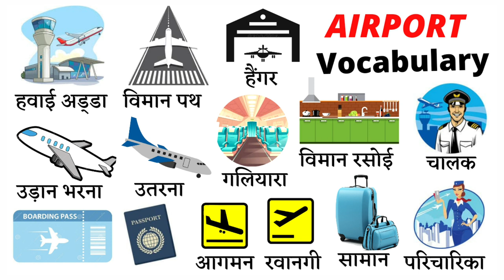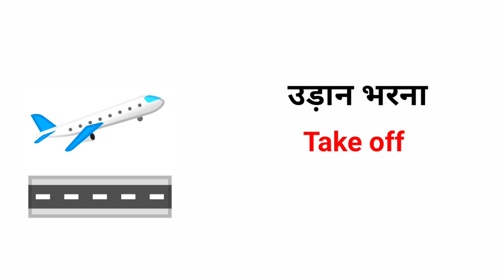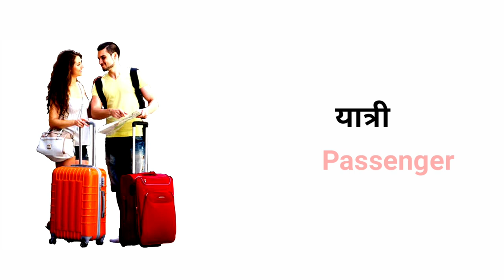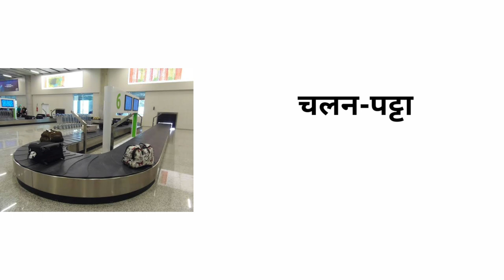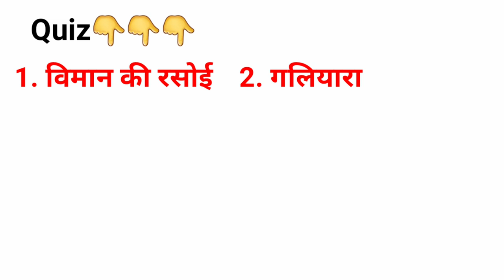Airport Related Words in English and Hindi | Airport Vocabulary | English Speaking Word Meaning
Guys aaj aap esse video me sikhege Airport related Word Meaning in English and Hindi With pictures toh esse video ko end tk zaroor dekhiyega...

Word meaning in this video given below👇
हवाई अड्डा, विमान पथ, विमान की रसोई, उड़ान भरना, सीट बेल्ट बांधना and many more.